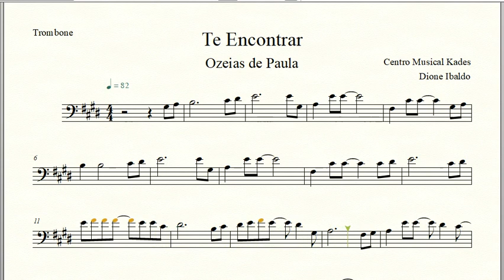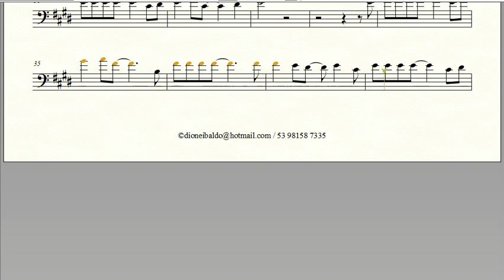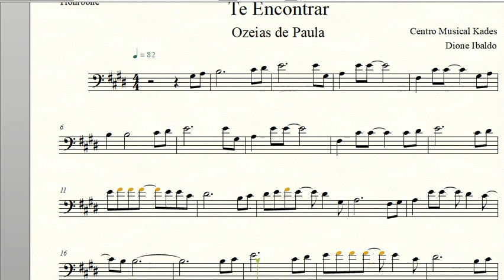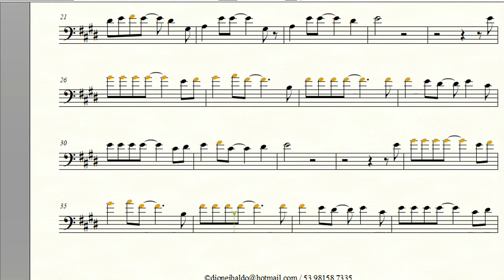Partitura TE ENCONTRAR - Ozeias de Paula - Trombone